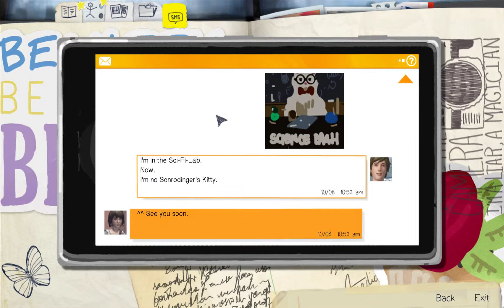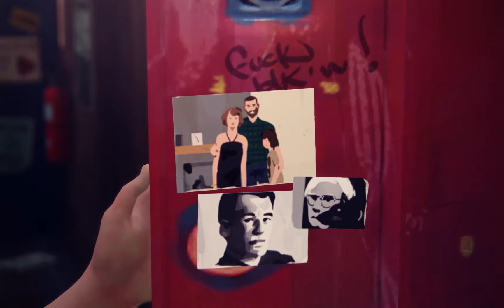WMP: Life Is Strange. Episode 2 part [6/8]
Life is Strange! Developed by Dontnod Entertainment and published by the one and only Tri-Ace! I mean, Square Enix!

*Special thanks to my good friend Crystal for giving me this game so I can experience the awesomeness that is Life Is Strange! You rock :]